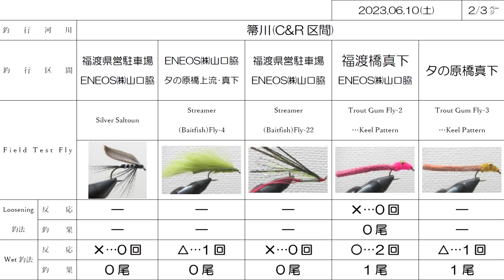①今日の試釣毛鉤【2023.06.10(土)】 釣り fishing 箒川(C&R区間)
手持ちの釣果実績の無いハンドメイドフライも含めた紹介と釣果と反応になります。